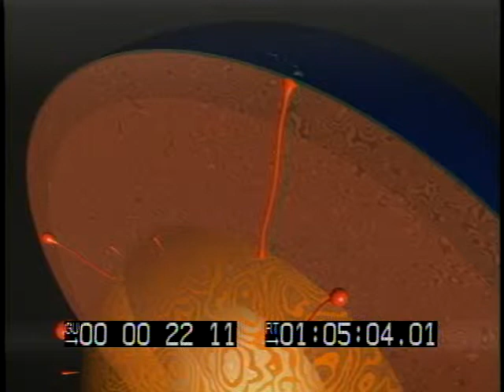Volcano animation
How a volcano forms